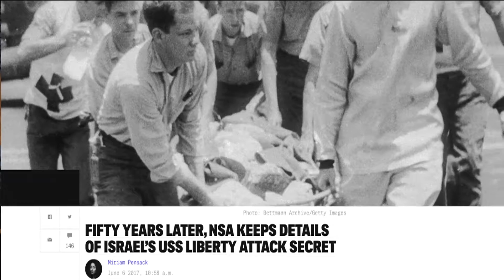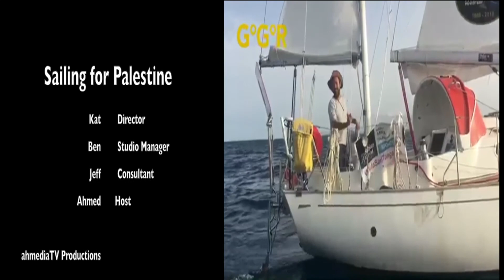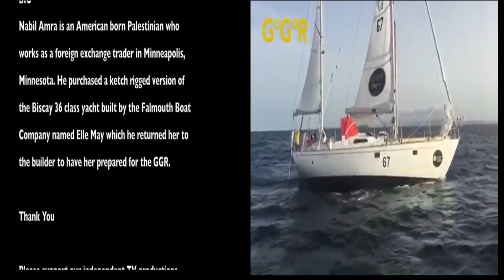BelAhdan / Sailing for Palestine, Nabil Amra